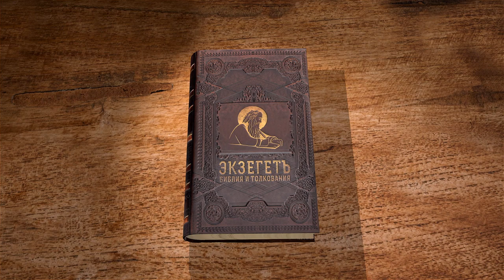Евангелие от Матфея. Глава 8 "Иисус и люди". Профессор Андрей Сергеевич Десницкий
Читаем 8 главу и касаемся следующих тем:

🔸 Исцеление прокажённого.
🔸 Исцеление слуги сотника.
🔸 Исцеление тёщи Петра и многих других больных.
🔸 Рассказ о людях, желавших следовать за Христом.
🔸 Укрощение бури на Галилейском озере.
🔸 Исцеление гадаринских бесноватых.